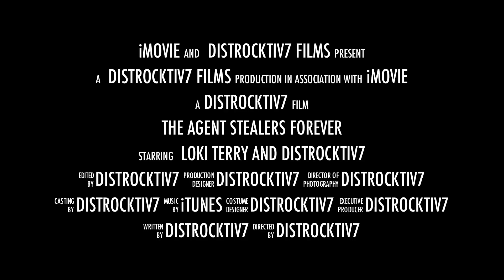The Agent Stealers Forever (Trailer)